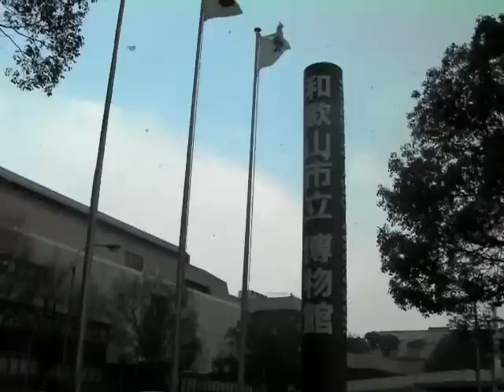和歌山市内で降雪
13日の和歌山県は、強い冬型の気圧配置が続いたために、日中に雪の降る所がありました。和歌山放送のある和歌山市湊本町周辺での降雪を撮影しました。